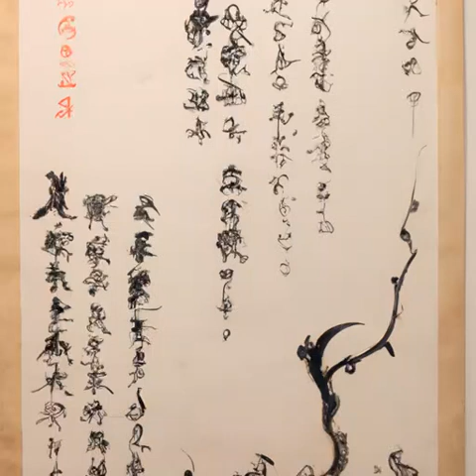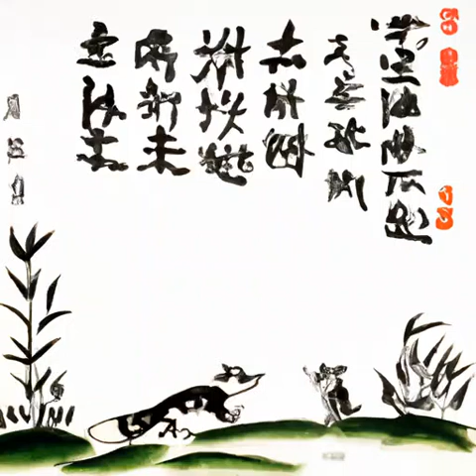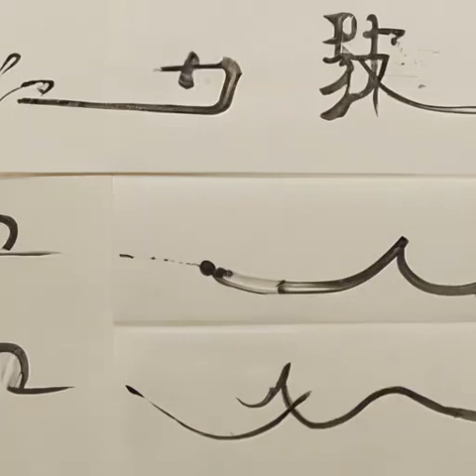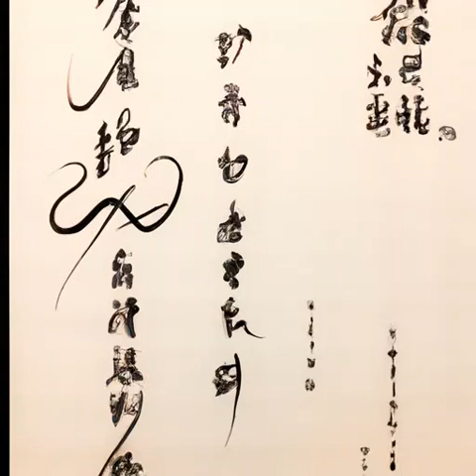第156章 紧急见面（第一部小丑《诡秘之主》）